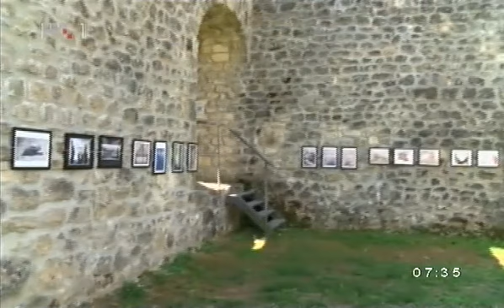IVANA DEBELJAK, HRVATSKA KOSTAJNICA I PETRINJA, 10.08.2015.